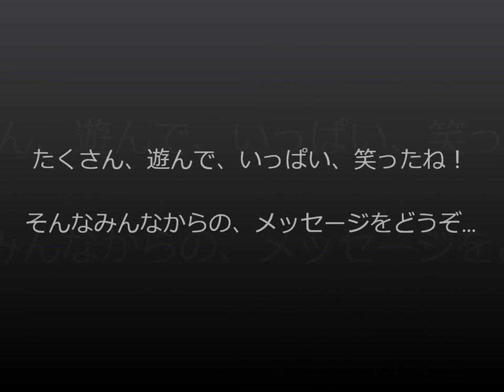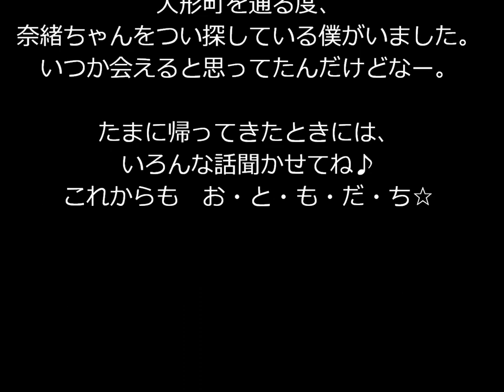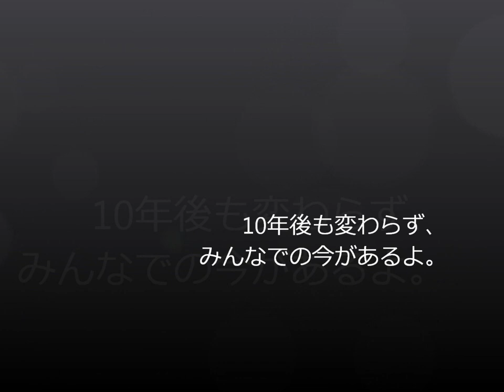なおちゃん、いってらっしゃい！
送別会movie